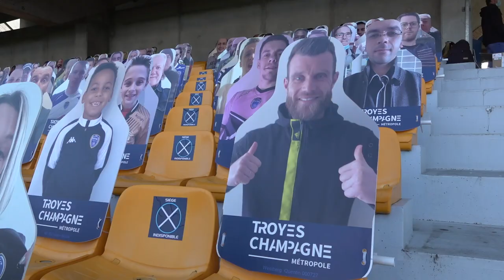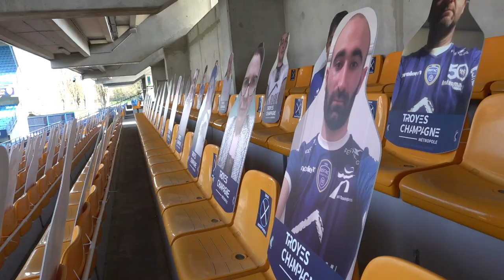Silhouettes au Stade de l'Aube⎥Cap sur les 3000 !